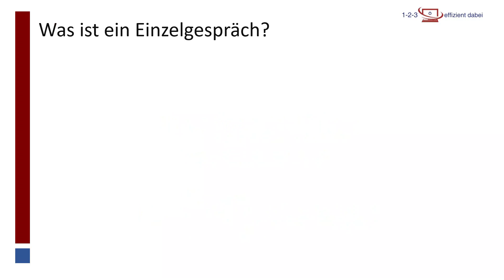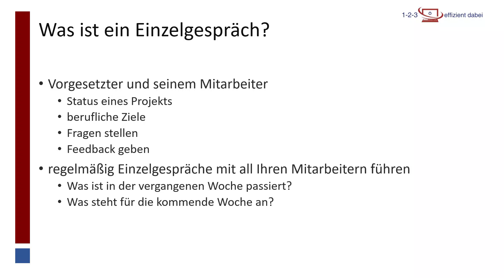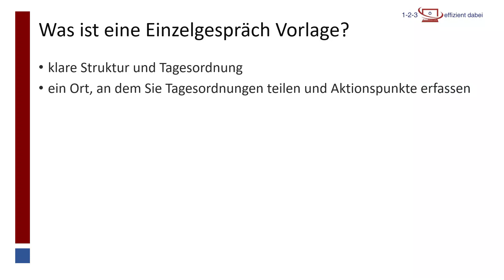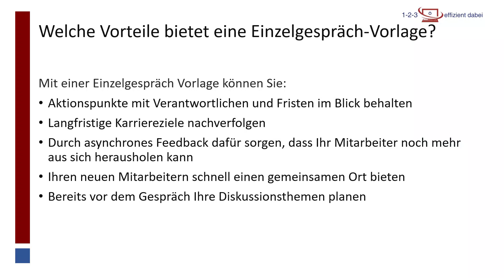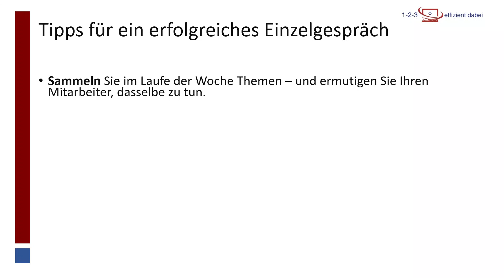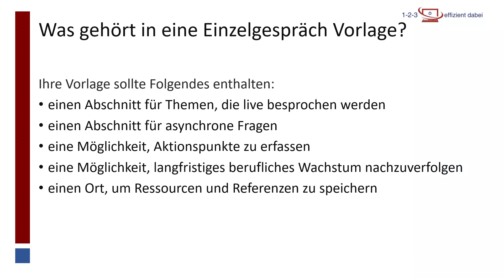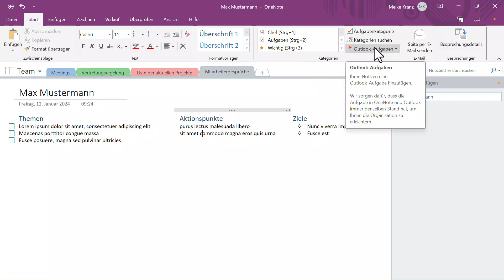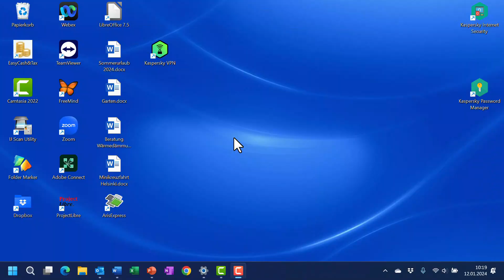Einzelgespräche - Eine wirksame Führungsmethode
In dieser Video-Serie erhalten Sie zahlreiche Tipps, wie Sie Ihr Team effizient managen. In diesem Teil erkläre ich, warum Einzelgespräche zwischen Führungskraft und Mitarbeiter so wichtig sind und wie Ihnen einen Vorlage dabei helfen kann.